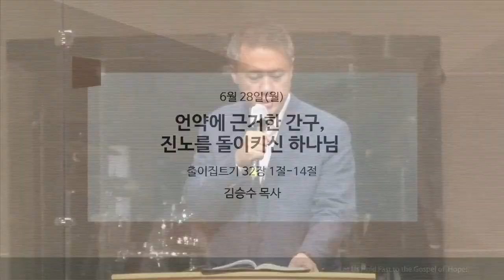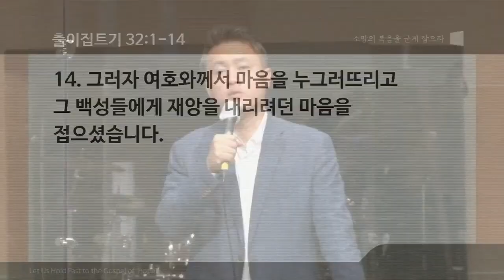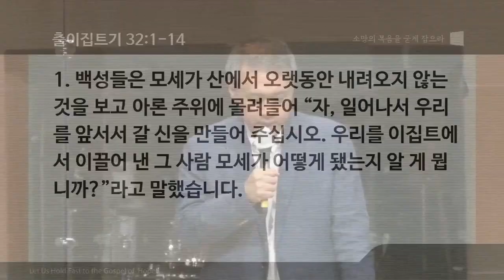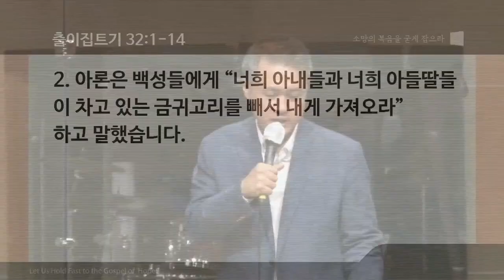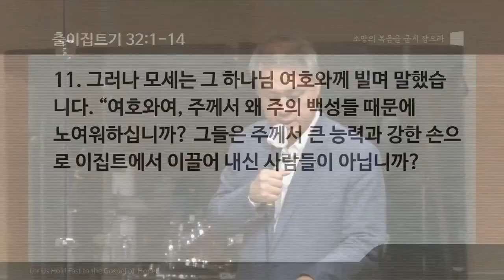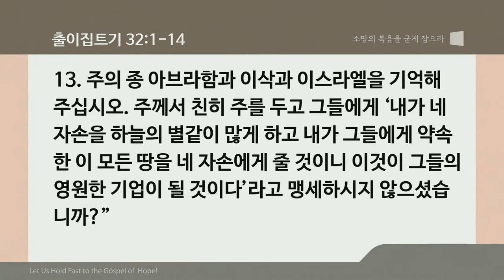6월 28일 온누리 대학청년 홀리스타